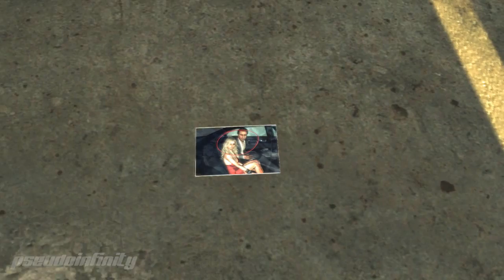Max Payne 3 Walkthrough/Playthrough Chapter 1 Part 2 [ PC ] Xbox 360 PS3 HD